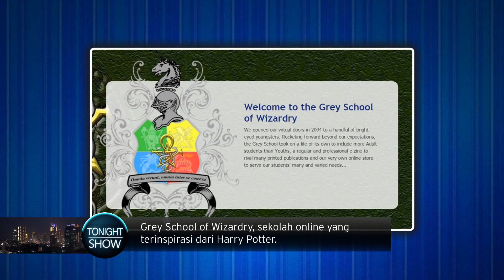Sekolah unik dan Alvin Adam - Tonight Show 14 Januari 2016